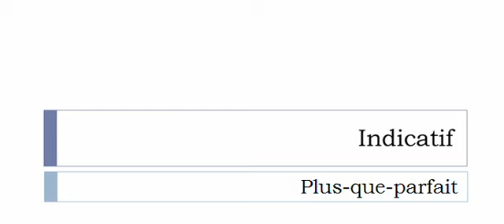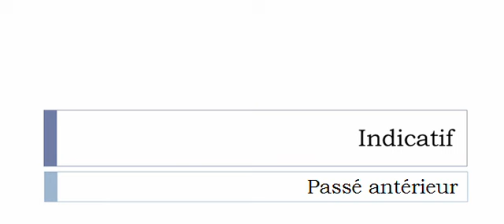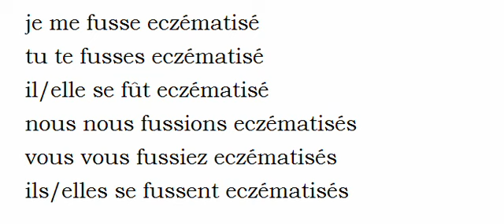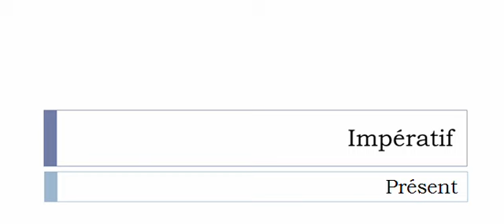Aprender francês = Conjugação = S'eczématiser